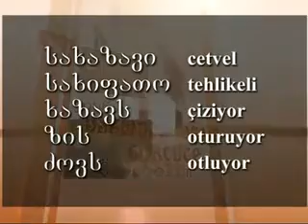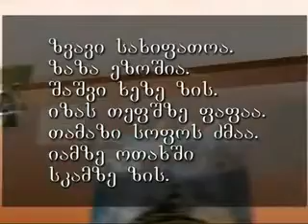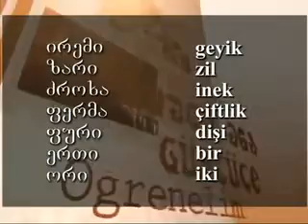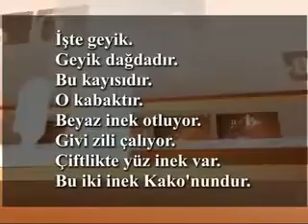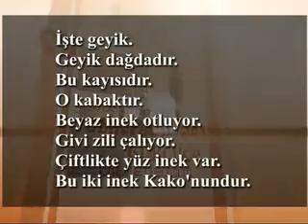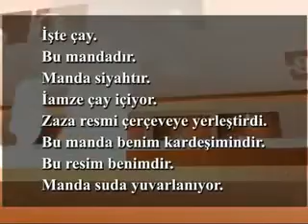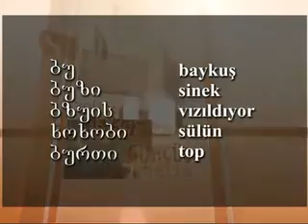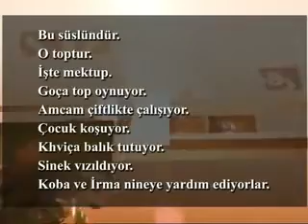Gürcüce Öğrenelim 4. Bölüm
Bu seri Gürcüce öğrenmek isteyen Türkçe konuşanlar için 2008 yılında Gürcistan Devlet Televizyonu tarafından hazırlanmıştır. Gürcüce kendine has yazı sistemiyle yazılır. 2.300 yıl önce Kral Parnavazi tarafından oluşturulan Asomtavruli yazı sisteminden sonra Nuskhuri ve Mkhedruli yazıları geliştirilmiştir. Günümüzde Mkhedruli alfabesi kullanılmaktadır. Tarihi Gürcü yapılarında karşımıza çıkan Gürcü yazı sistemi ise Asomtavruli yazısıdır.